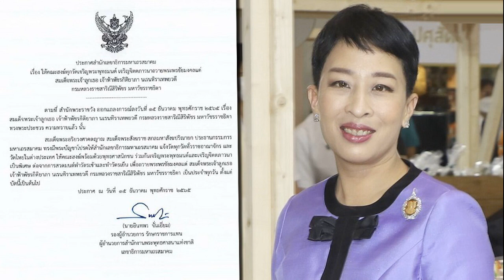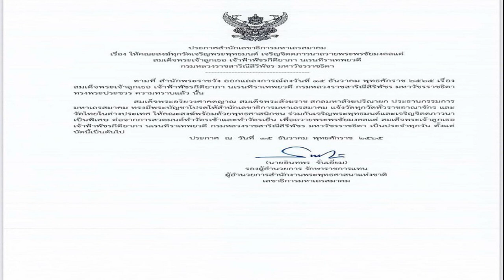ในหลวง ราชินี เสด็จเยี่ยม เจ้าฟ้าพัชรกิติยาภา พสกนิกรเฝ้าถวายกำลังใจ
วันที่ 15 ธ.ค.2565 ผู้สื่อข่าวรายงานว่า ที่โรงพยาบาลจุฬาลงกรณ์ สภากาชาดไทย ประชาชนจำนวนมากเดินทางมาติดตามพระอาการสมเด็จพระเจ้าลูกเธอ เจ้าฟ้าพัชรกิติยาภา นเรนทิราเทพยวดี กรมหลวงราชสาริณีสิริพัชร มหาวัชรราชธิดา เพื่อถวายกำลังใจ และเฝ้าฯ รับเสด็จฯ พระบาทสมเด็จพระเจ้าอยู่หัว และสมเด็จพระนางเจ้า พระบรมราชินี ขณะเสด็จออกจากอาคารภูมิสิริมังคลานุสรณ์ มาประทับรถยนต์พระที่นั่ง เวลา 14.43 น.
นายจิรวัฒน์ เปรมอุดมกิจ หนึ่งในประชาชนที่มาเฝ้าฯ รับเสด็จฯ กล่าวว่าเมื่อพระบาทสมเด็จพระเจ้าอยู่หัว และสมเด็จพระนางเจ้า พระบรมราชินี ทอดพระเนตรเห็นประชาชนที่มาเฝ้ารับเสด็จ ทรงพระดำเนินมาหาและมีพระราชปฏิสันถารกับประชาชน ตนกราบทูลกับพระองค์ว่าประชาชนมาถวายกำลังใจ และทูลเกล้าฯ ถวายดอกไม้ที่เตรียมมาจากบ้าน พระราชินีทรงรับดอกไม้ที่ทูลเกล้าฯ ถวาย

พระบาทสมเด็จพระเจ้าอยู่หัว รับสั่งว่าจะนำไปพระราชทานให้สมเด็จพระเจ้าลูกเธอ เจ้าฟ้าพัชรกิติยาภา นเรนทิราเทพยวดี กรมหลวงราชสาริณีสิริพัชร มหาวัชรราชธิดา จากนั้นเสด็จฯ ประทับรถยนต์พระที่นั่ง เสด็จพระราชดำเนินกลับ